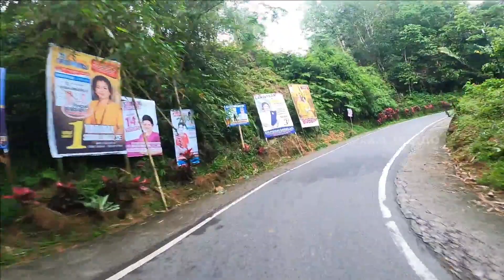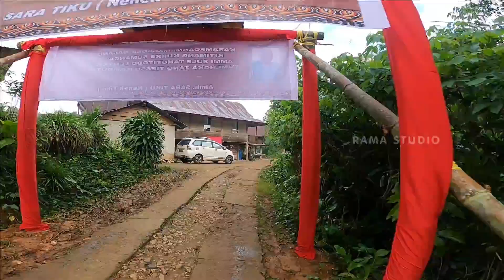Perjalanan Menuju Lokasi di Dende' Pasang - Tombang Melalui jalan Pintas Penanian Pare Langda.